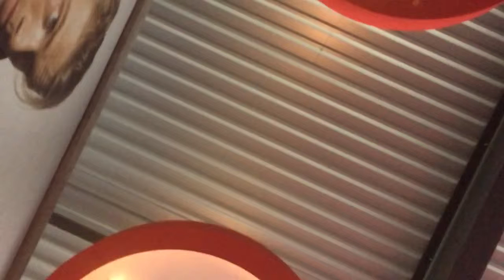Rick Wedzinga Deadlifts